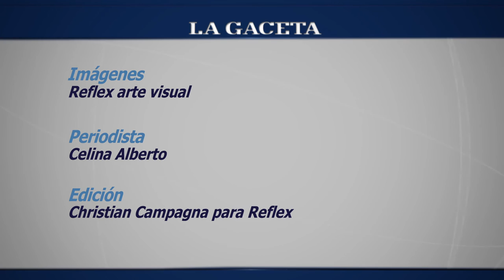Ana Benedetti: paisajes inquietantes de la intimidad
La pintora salteña abre su taller y cuenta cómo es el proceso creativo detrás de sus obras.